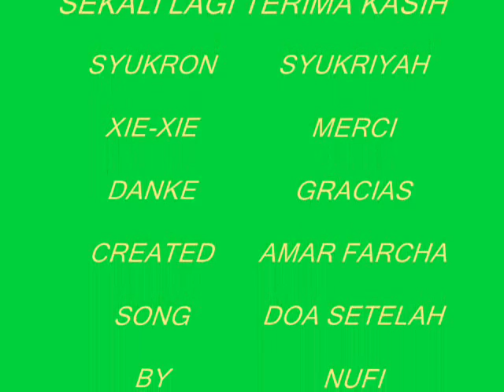DOA SESUDAH BELAJAR _-_ SMA WIDYAGAMA MALANG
lagu ini juga tak kalah bagusnya paling lagu ini yg di impikan murid2 karena lagu ini lagu ketika pulang sekolah dan lagu ini jg jadi dering hpku